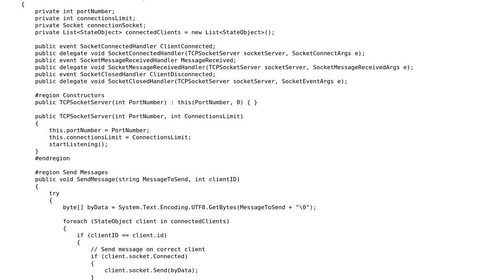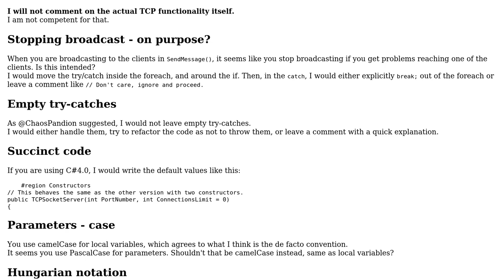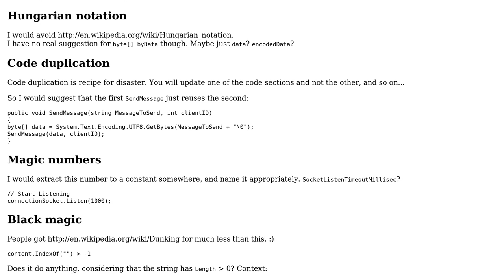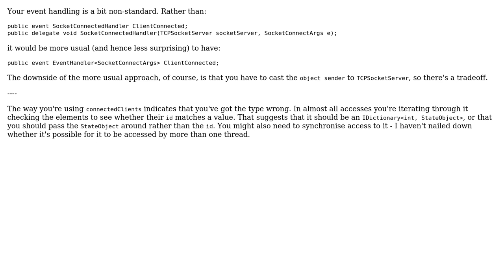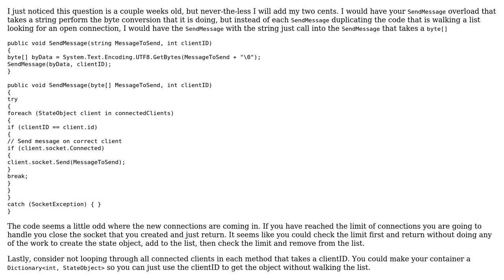Code Review: TCP Socket Server (4 Solutions!!)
Code Review: TCP Socket Server

With thanks & praise to God, and with thanks to the many people who have made this project possible! | Content (except music & images) licensed under CC BY-SA | Music | Images & others | With thanks to user pstrjds user Peter Taylor user Jamal user ChaosPandion user Ben Gale user ANeves and the Stack Exchange Network Trademarks are property of their respective owners. You are responsible for your own actions.